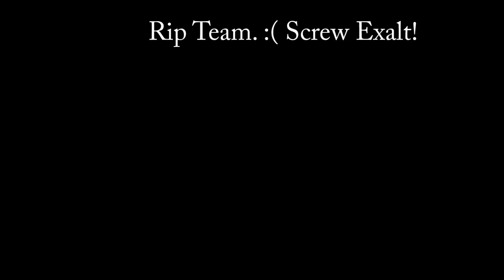Xcom: Enemy Within -Ep. 34- Murdered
Lessons have been learned...